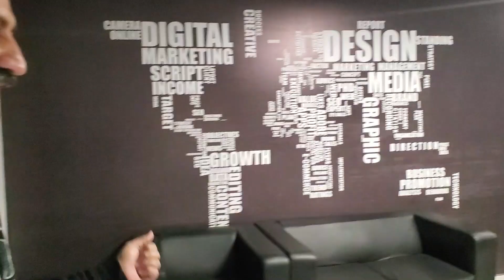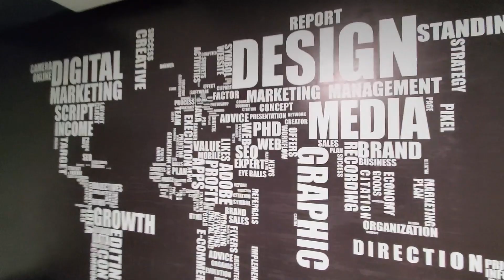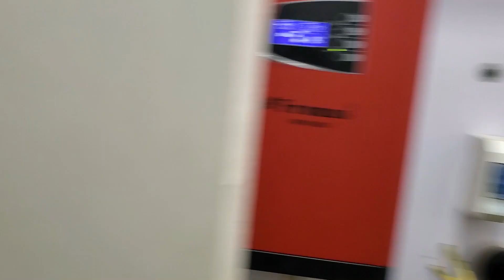Real Truth About Aamir Shaikh | Owner 99 Mega Pixel | Vlog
Salman Issani

Follow Sam's World :
Salman Issani

Jeena Issi ka naam hai...